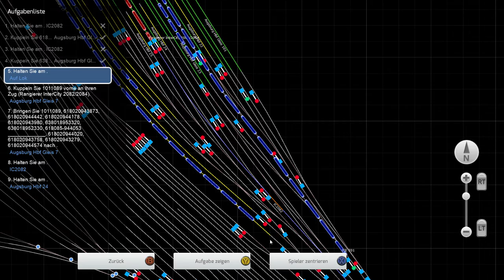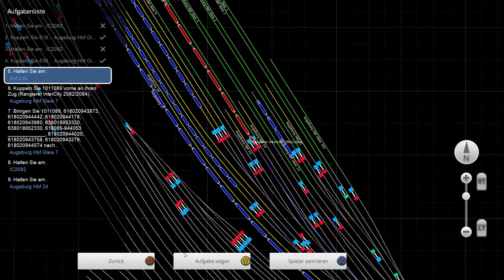DOME IC 208222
In diesem 3ten Teil habe ich  leiiider nach einer gewissen Zeit den Überblick verloren...Helft mir bitte wenn ihr wisst wie es weitergeht..

Viel Spaß trotzdem..